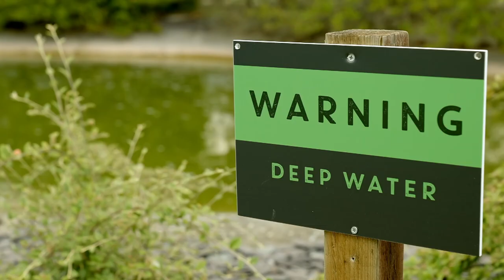Crazy Golf Challenge🏌️ | Meet the McQueens | CBBC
Meet the McQueens Series 1, Episode 8: Crazy Golf!
Omari is planning to finally beat Dad at crazy golf. But can Omari bring it back on track after Dad suggests postponing?

Watch full episodes of Meet the McQueens on BBC iPlayer!